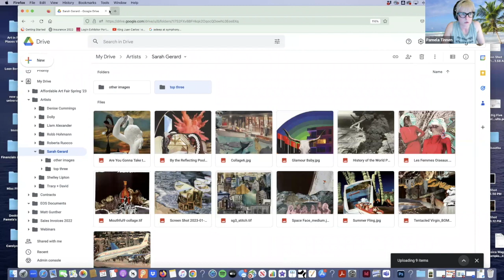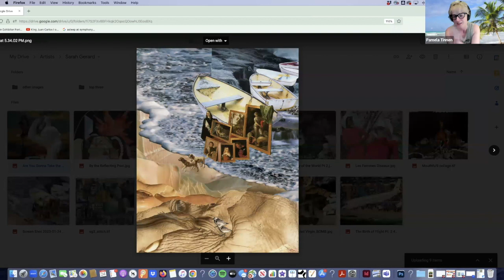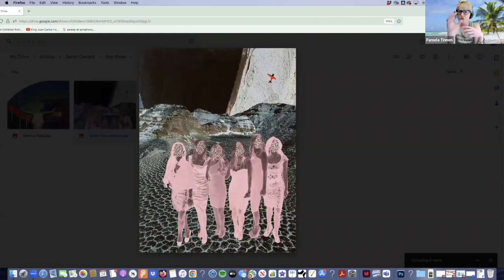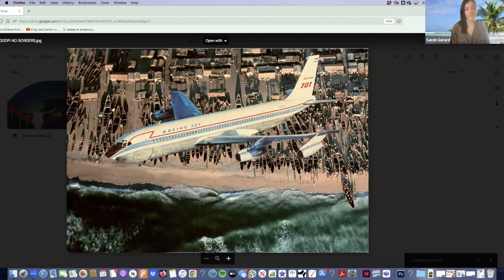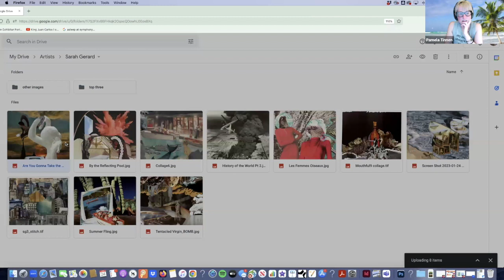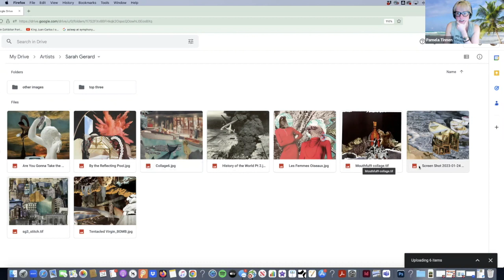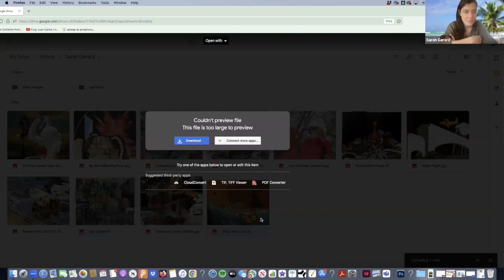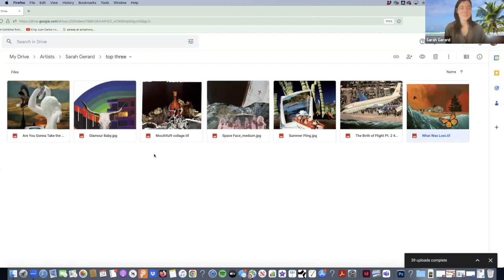portfolio review sarah gerard part two